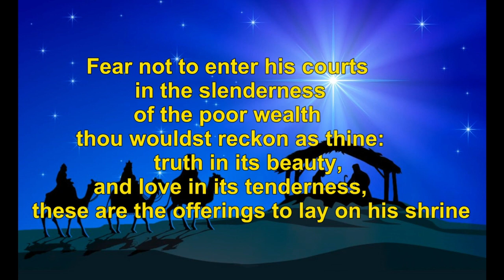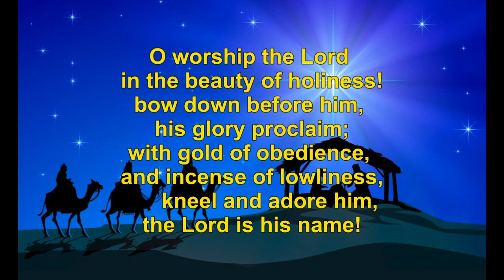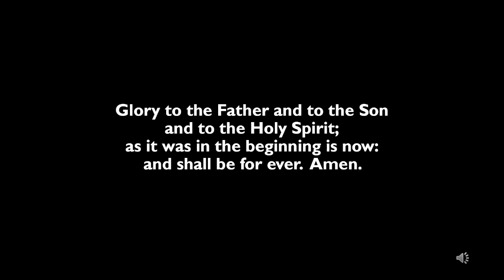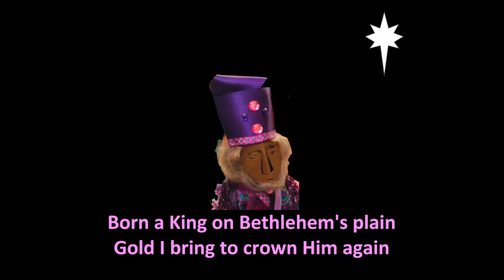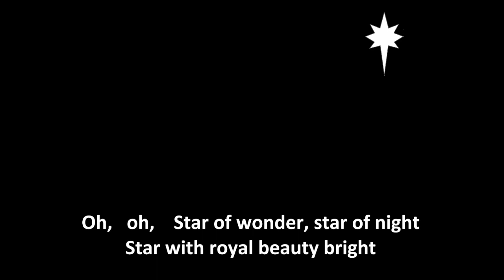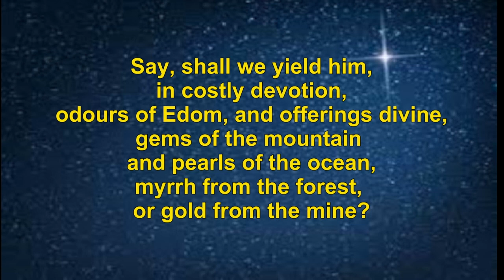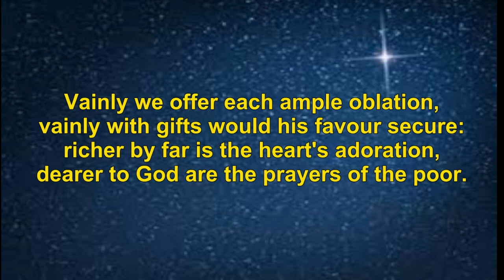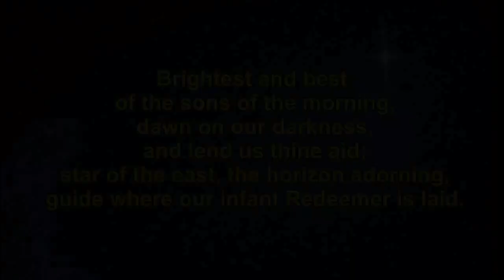Feast of Epiphany - Service of the Word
The order of Morning Prayers today is based on A Service of the Word in Common Worship
To download a PDF copy of the liturgy to join in with the service follow this

 Psalm 72 from the NIV read by David Suchet

Matthew 2.1-12 from the ESV ESV scripture bible Magi # Visit of the wise men

“O worship the Lord” Sung by St Martin's Voices and recorded remotely during COVID Lockdown Author: John Samuel Bewley Monsell (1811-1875)

“We three Kings of Orient are" sung by Dave Moore and written by John Henry Hopkins (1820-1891)

 "Brightest and Best" sung by St Martin's Voices and recorded remotely during COVID Lockdown Author: Reginald Heber (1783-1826) St Peter's CCLI Number: 1129